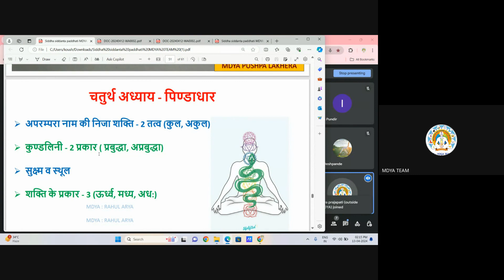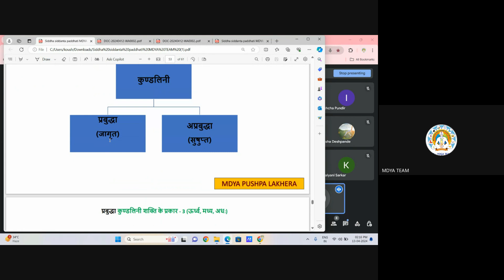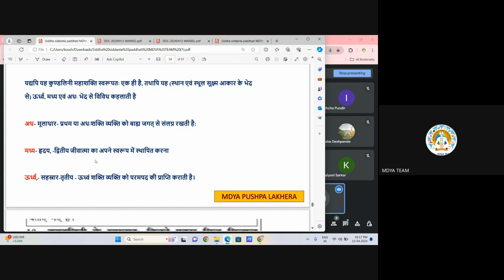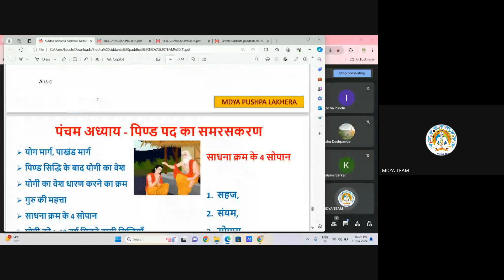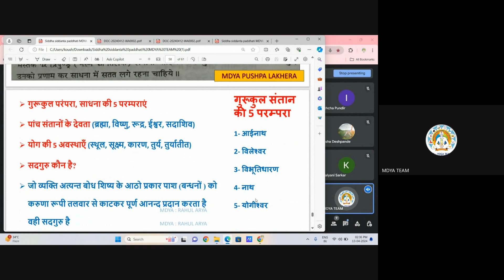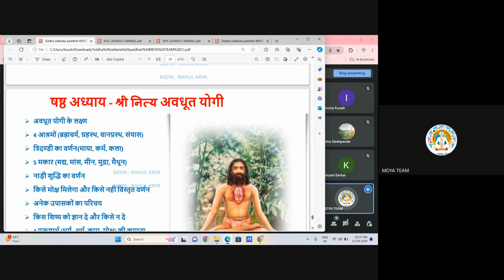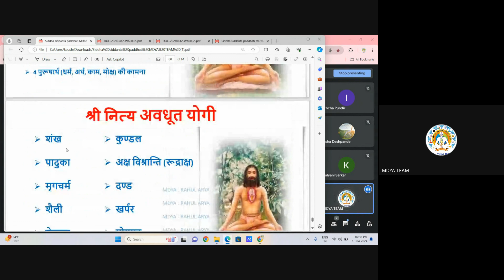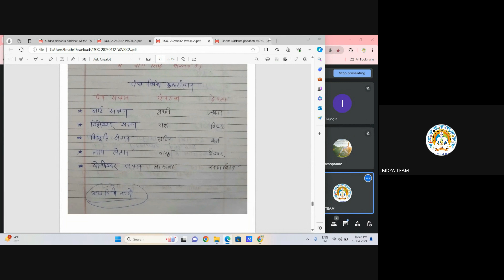Sidhsidhant padhati, C-05, BY MR. KOUSHAL LODHI